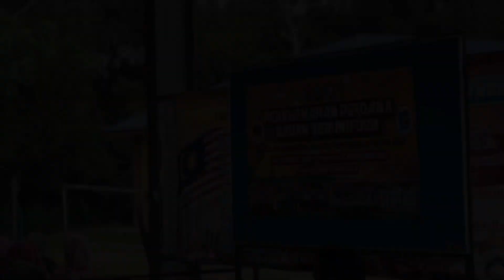MAJLIS PERPISAHAN PUAN JUMEE ZAILA BINTI AHMAD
Hari : Rabu
Tarikh : 30 November 2022
Tempat : Dewan terbuka SKKTII

Puan Jumee Zaila Binti Ahmad telah dilantik sebagai Guru Penolong Kanan Kokurikulum SK Telok Berembang, Melaka.

Terima kasih atas sumbangan dan jasa bakti.